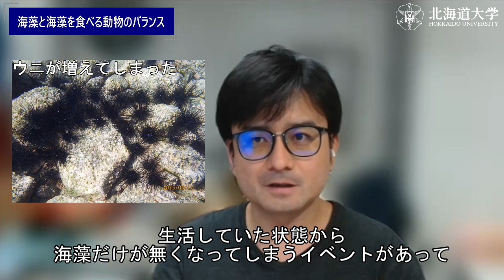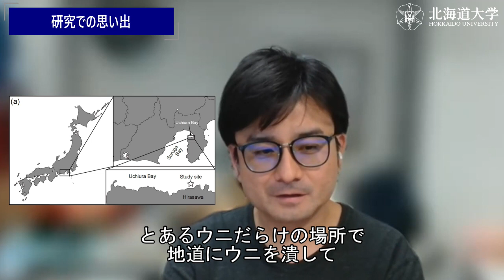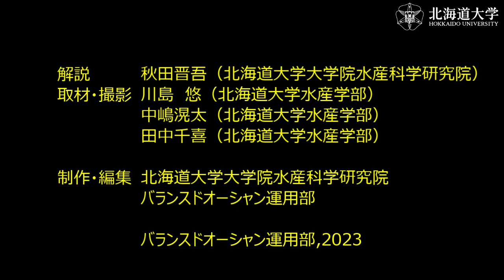研究室取材【海洋共生学講座】(Laboratory Interview【Department of Humans and the Ocean】)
【Department of Humans and the Ocean】
Introduction to Assistant prof. Akita laboratory

Commentary:AKITA Shingo (Faculty of Fisheries Sciences, Hokkaido University)
Interview＆Shooting :KAWASHIMA Yuu  (School of Fisheries Sciences, Hokkaido University)
 　　　　　　　　    NAKAJIMA Kota (School of Fisheries Sciences, Hokkaido University)
                                     TANAKA Kazuki (School of Fisheries Sciences, Hokkaido University)
Editing: Balance de Ocean Team, Hokkaido University
Balance de Ocean Team, Hokkaido University, 2023

【海洋共生学講座】　秋田晋吾先生の研究室を紹介します

解説： 秋田晋吾（北海道大学大学院水産科学研究院）
取材・撮影：川島    悠（北海道大学水産学部）
　　　　　    中嶋滉太（北海道大学水産学部）
　　　　        田中千喜（北海道大学水産学部）
編集：北海道大学バランスドオーシャン運用部
北海道大学バランスドオーシャン運用部，2023